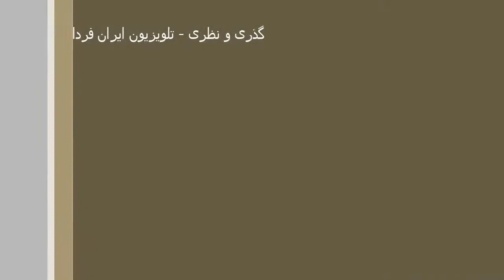«کَرواز (فعل‌)های است و هست»